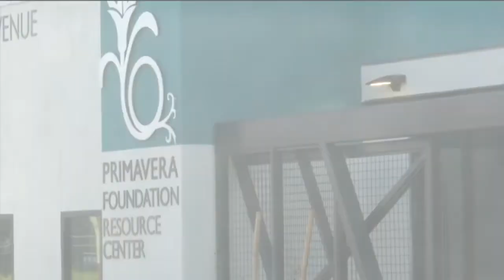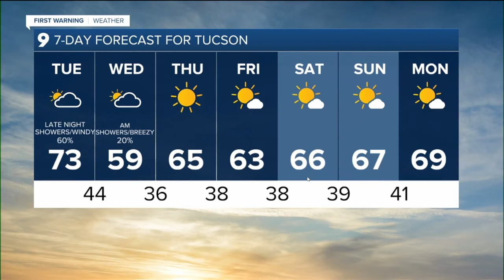KGUN 9 Tucson News Latest Headlines | December 14, 7am